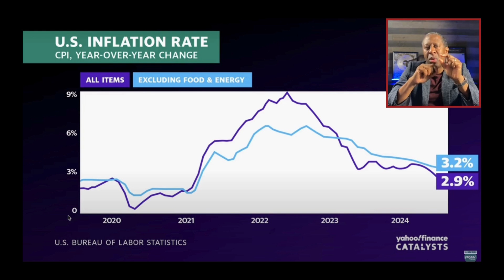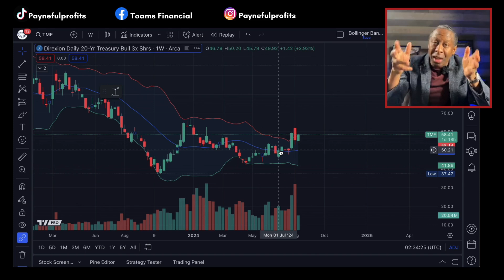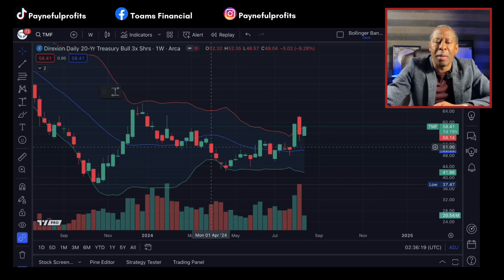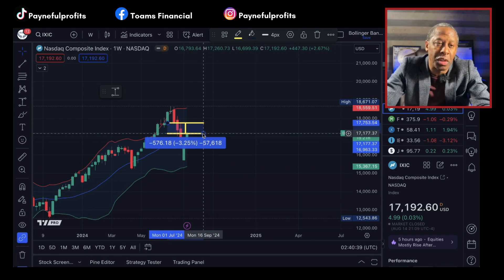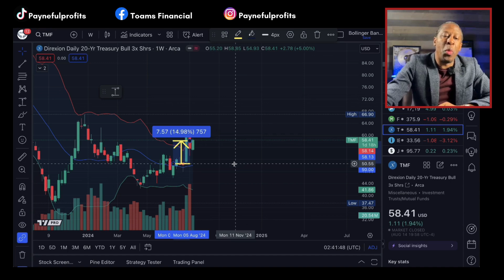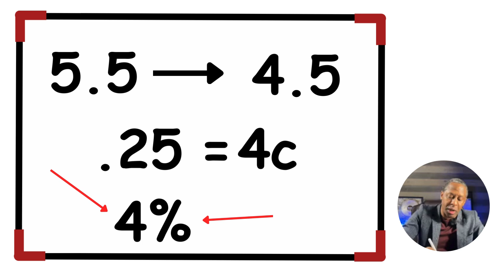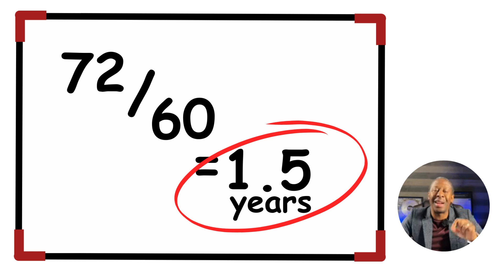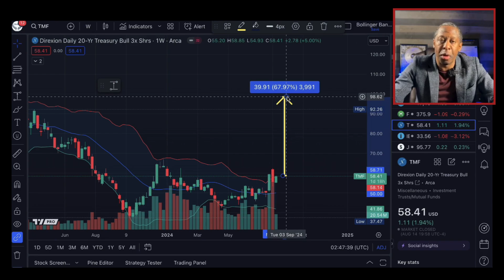Why Rich People Are Buying This Bond Right Now?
What if I told you there's a way to make money whether inflation is rising or falling?

Let’s talk about TMF – my top investment pick right now. Imagine seeing your money grow even during a recession. Sounds crazy, right? But TMF has been delivering returns that rival stocks, and it’s not slowing down. 💹

Core inflation is easing, and the Fed might cut rates soon. Guess what that means? 📈 More gains for TMF investors! If you’re looking for a safer yet profitable strategy, this could be your golden ticket. 🎟️